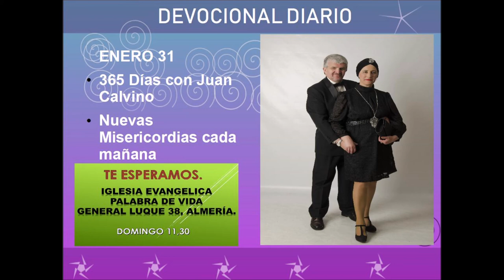Devocional diario enero 31